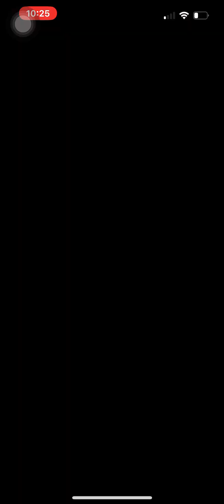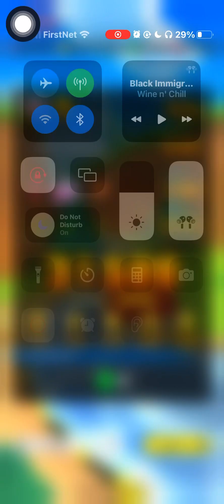Mario Kart Tour The Exploration Tour (2023) Gameplay Part 13